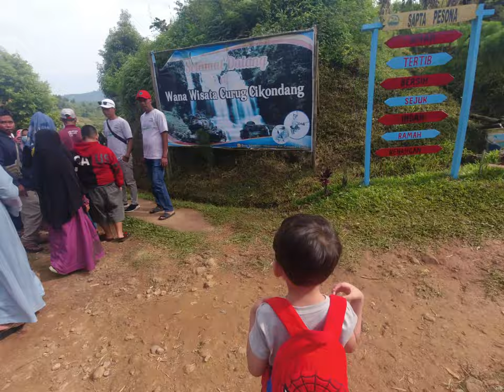Mandi di Curug Cikondang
Mudik ke rumah uyut, terus numpang mandi pagi di Curug Cikondang.
Hari ke- 3 lebaran tahun 2022.